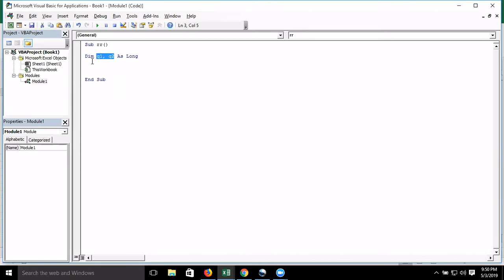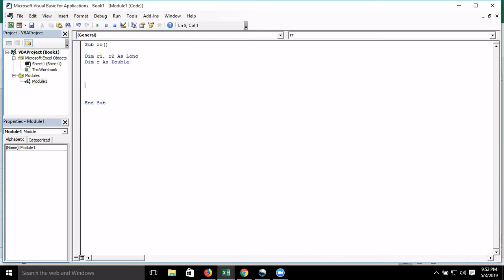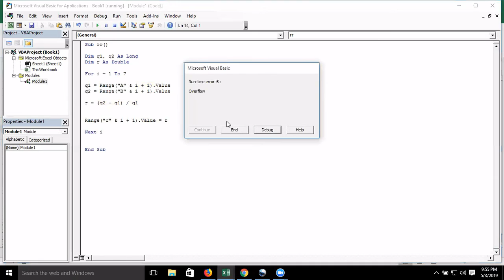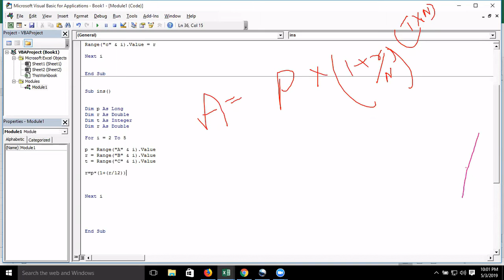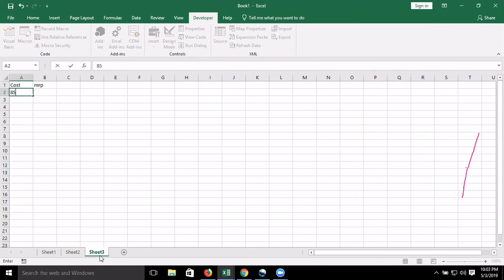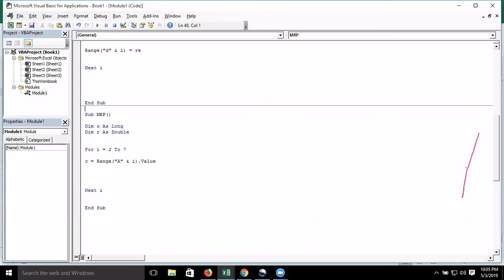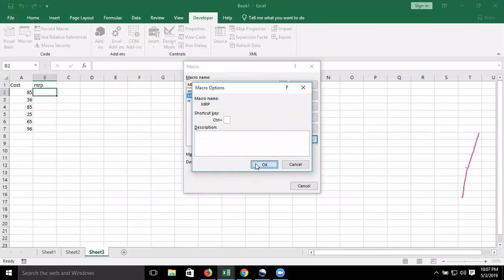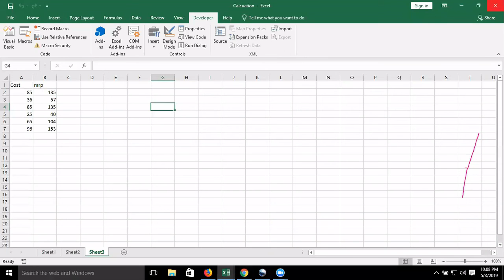VBA Calcuation in Hindi